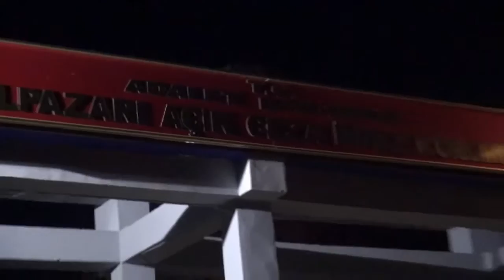site yangın cezaevi